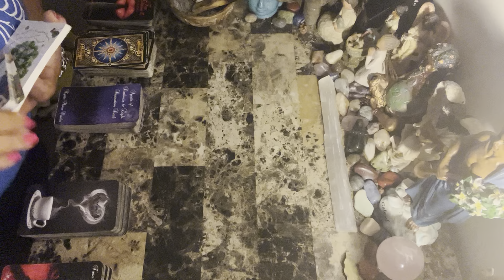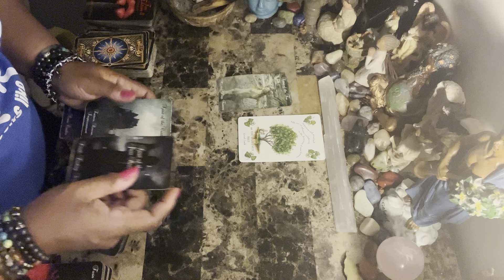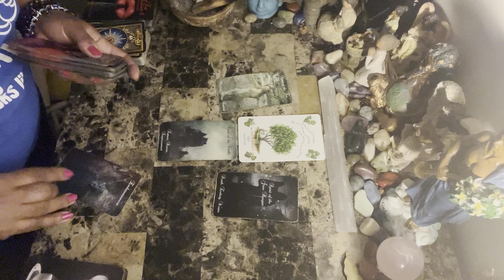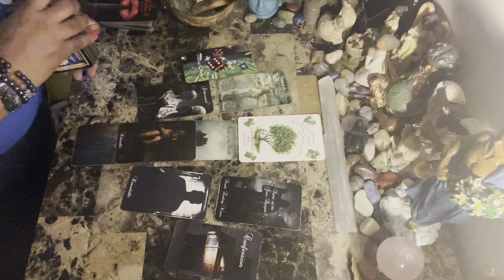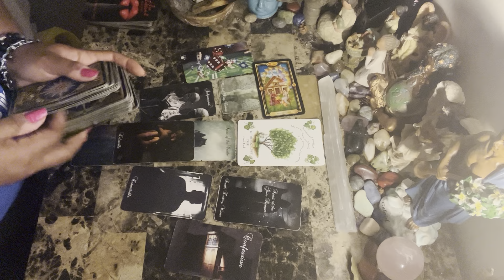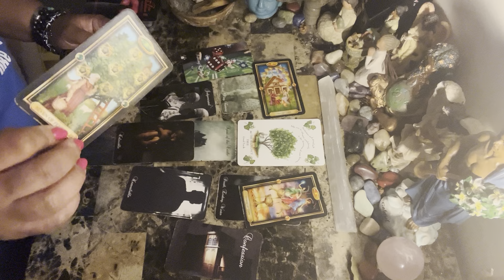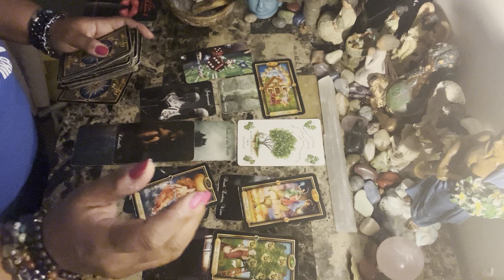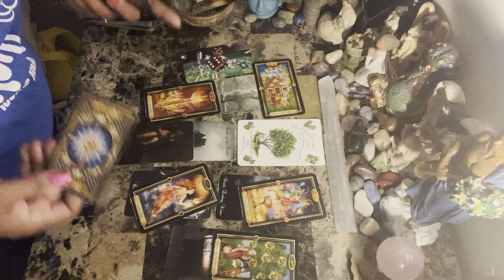Ophiuchus ⛎♥️They judged ⚖️you harshly, and now they are in their head 🤯😒about you